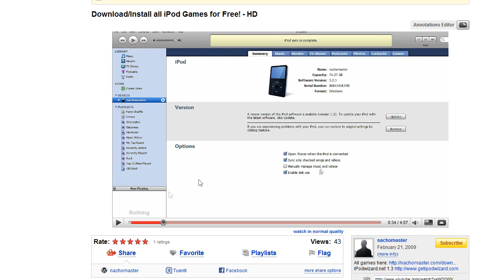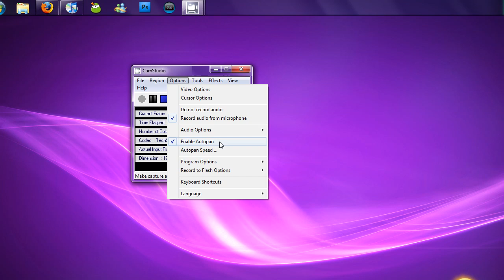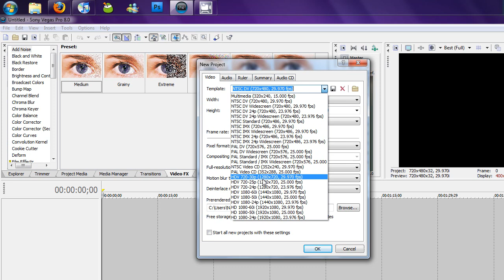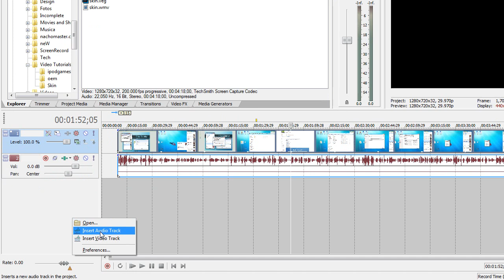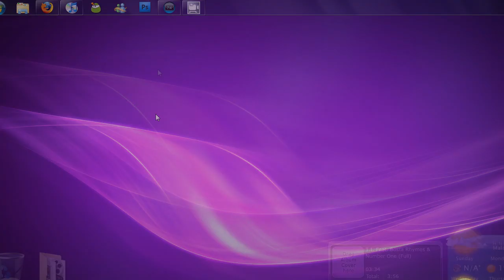How to Make/Upload High Definition (HD) Videos on Youtube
How to Make/Upload High Definition (HD) on Youtube using some applications and settings.